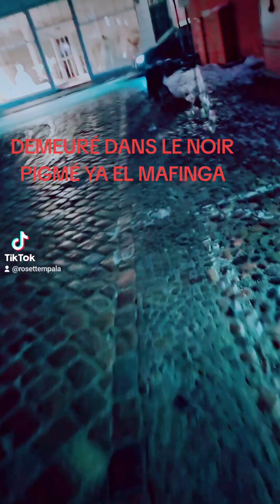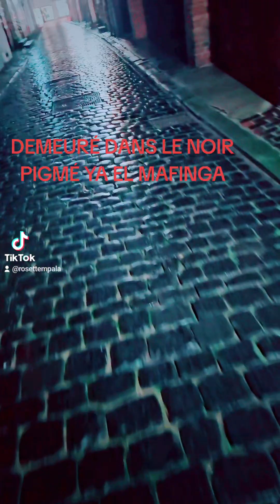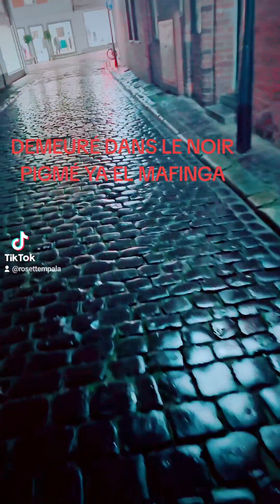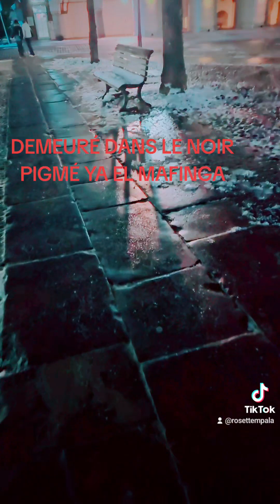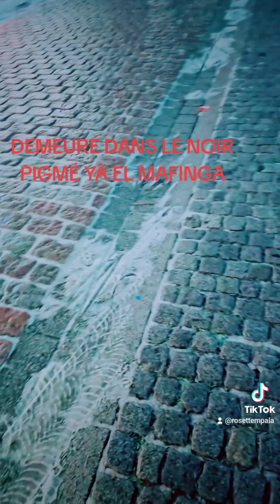DEMEUR TI LELO NA SEX VICTIM BA DIGÉRANT 24.JUIN YA PAPA HERVÉ TE DEMEURÉ DANS LE NOIR